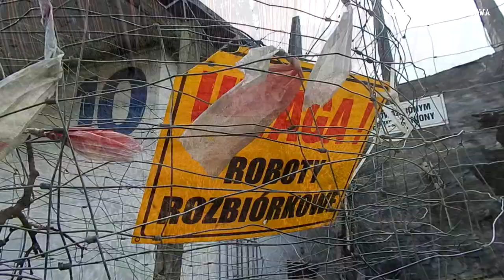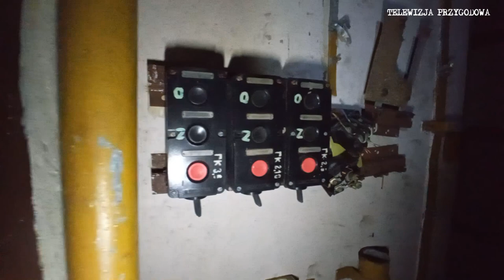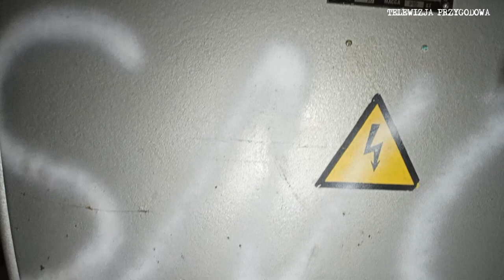POWRÓT POD ZIEMIĘ ...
Dziś na naszym kanale @TELEWIZJAPRZYGODOWA zabieramy Was do miejsca, do którego już raz staraliśmy się dostać.

Wówczas, krótko mówiąc stwierdziliśmy, że nie ma opcji żeby tam wejść.
Tym razem, wraz z ekipą ADAMSKI URBEX TEAM podjęliśmy ponowną próbę i dzięki świeżo nabytej umiejętności teleportacji jakoś znaleźliśmy się wewnątrz obiektu, który jeszcze nie tak dawno był bardzo popularny i niestety zapłacił za to wysoką cenę.
Miłego oglądania.